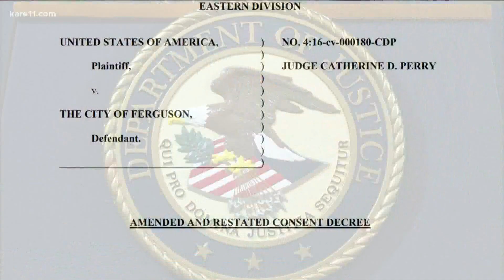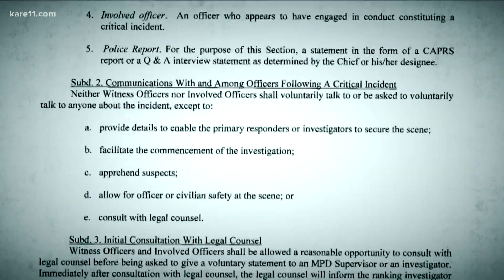The DOJ investigation of the MPD after the Derek Chauvin verdict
What kind of results could come with the Department of Justice investigation of the Minneapolis Police Department? The Justice Department could reopen many cases of those who have been killed by police in Minnesota.